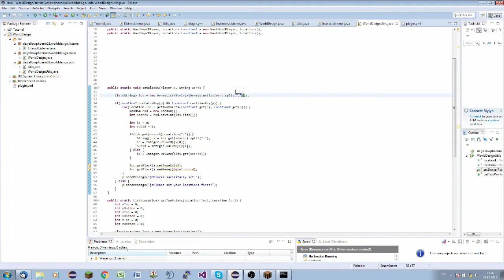WorldEdit-2 || Set-Command Update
Beschreibung einfügen

Mein Server:

TeamSpeak3: horrorlabs.eu